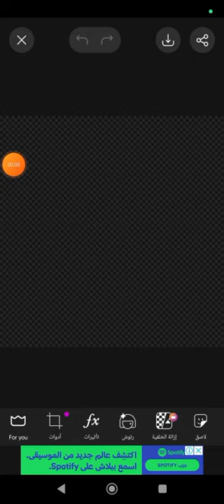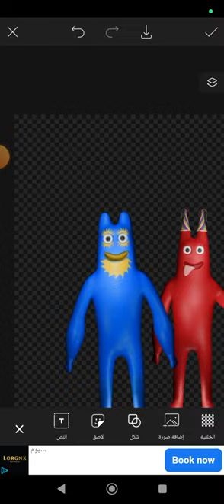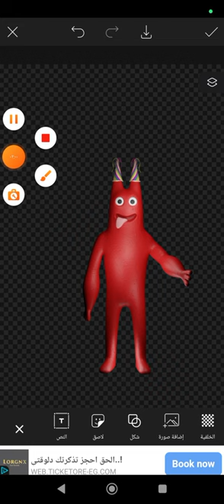ياسين بيعمل اسرار Banban And Flumbo